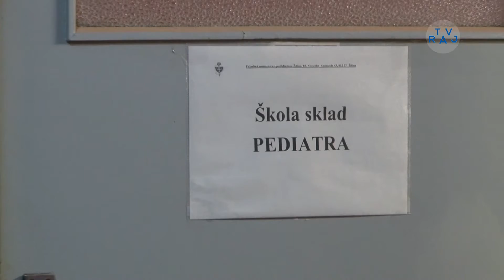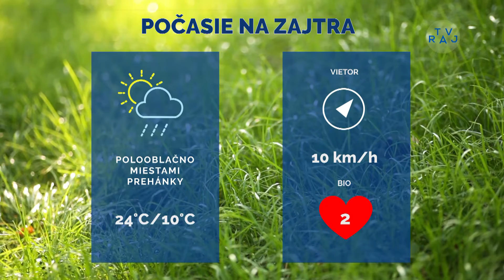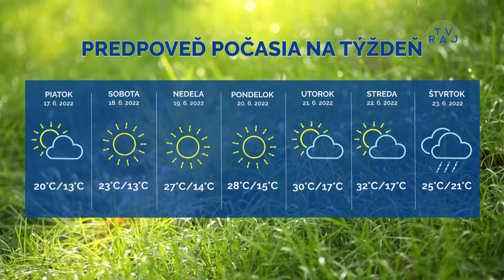Správy z Raja 16. 6. 2022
00:11 Nemocnica zlepšuje podmienky pre personál
01:53 Piknik v meste
05:14 Podjavornícka hudba v podaní Martina Levka
07:45 V Lietavskej Lúčke rozvíjajú šport
11:14 Juniorská extraliga vrcholila v Žiline
13:27 Belá oslavuje majstrovský titul
15:24 Počasie